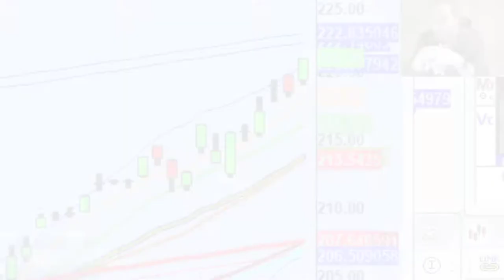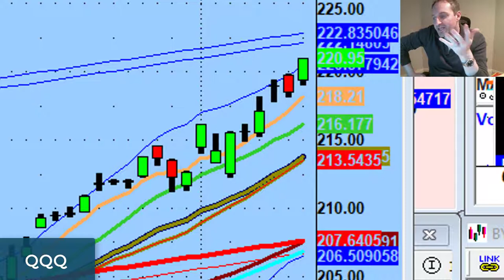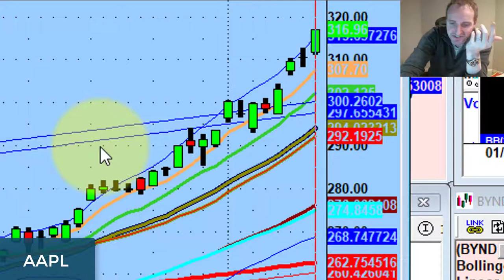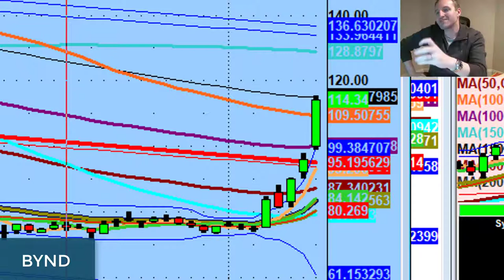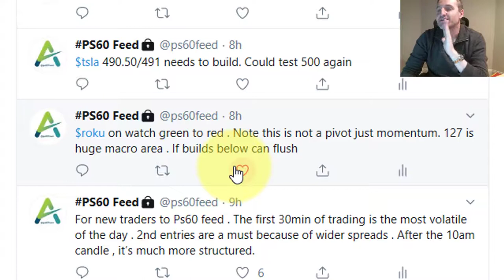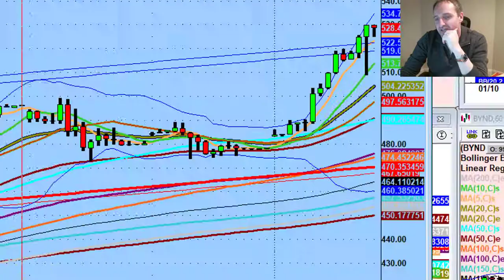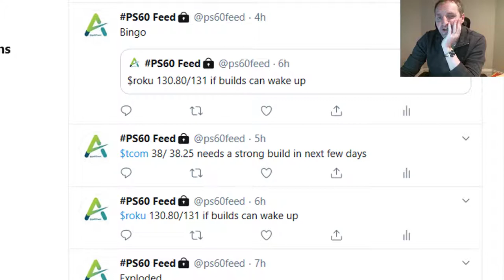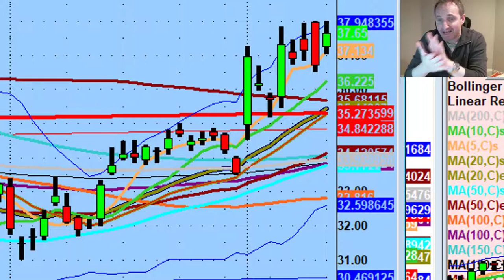Trading Your Money Safely